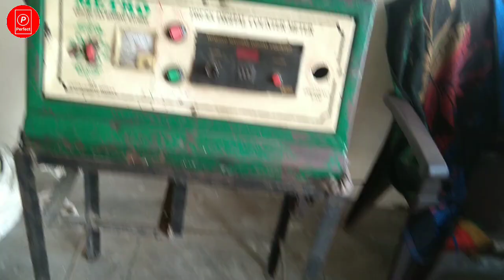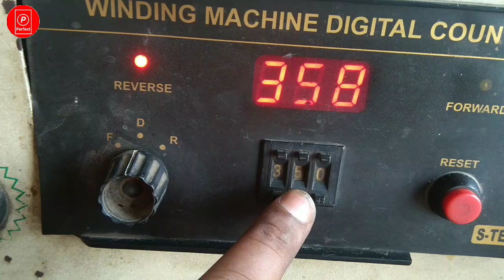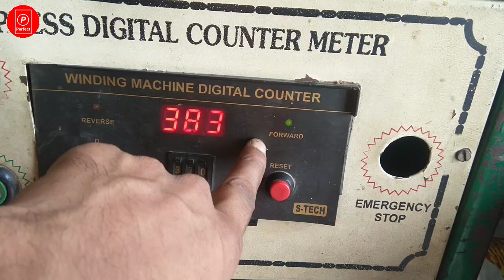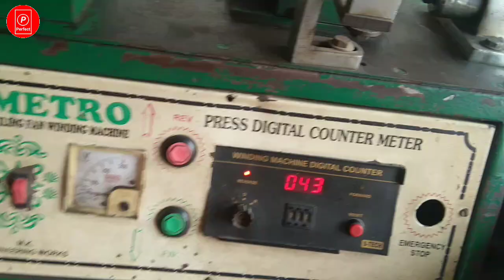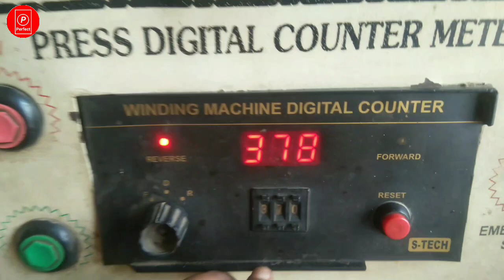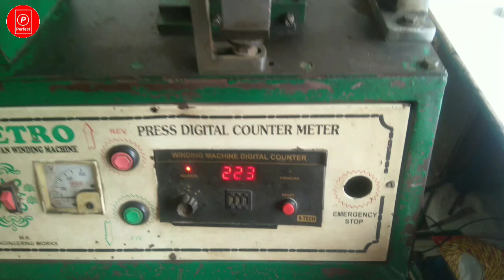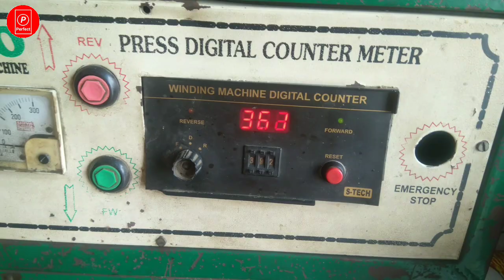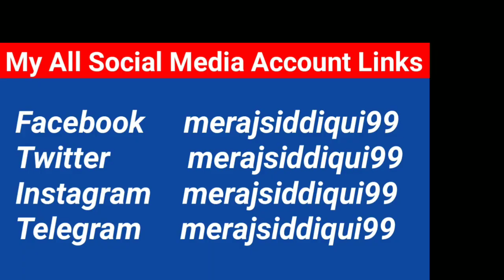Ceiling fan winding machine | 12 +12 coil stator winding | Perfect Engineer